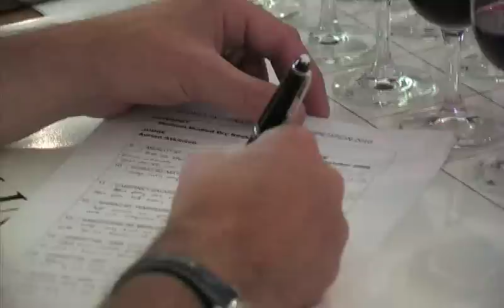Sydney International Wine Competition